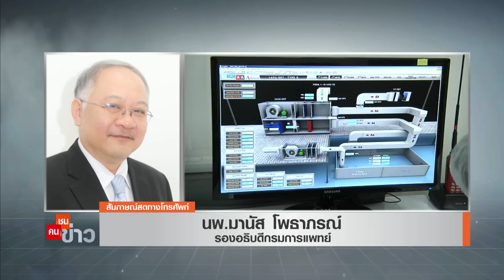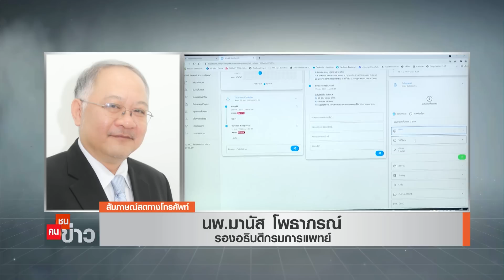กรมการแพทย์ยัน ยาฟาวิพิราเวียร์มีเพียงพอ! | คนชนข่าว | 2 ส.ค. 64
หลังจากที่อย.มีการอนุมัติยาฟาวิพิราเวียร์ให้สามารถนำมาใช้รักษาผู้ติดเชื้อโควิด – 19 และด้วยจำนวนของผู้ติดเชื้อเพิ่มขึ้นอย่างน่าเป็นห่วงทำให้มีแผนการผลิตมากถึง 30 ล้านเม็ดต่อเดือน กรมการแพทย์ยังยืนยันว่ายามีพอสำหรับการรักษา ติดตามรายละเอียดเพิ่มเติมได้ในรายการ คนชนข่าว โดยโมไนย เย็นบุตร ทางช่อง TNN16